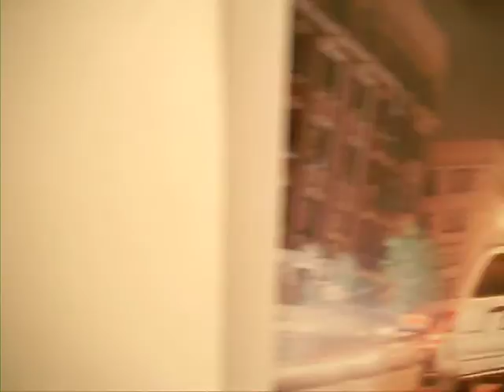Mercury Soapbox Artwalk: NoMAA's El Museo Biennial S Files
Mercury Soapbox Artwalk: NoMAA's El Museo Biennial S Files exhibit at the nomaa gallery at 189th st and bennett ave in washington heights.